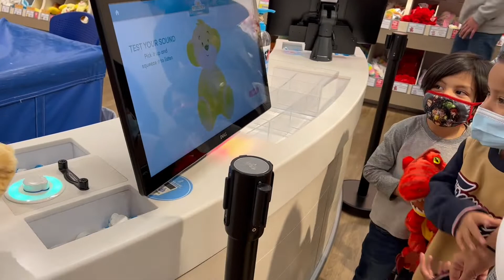Universal Studios Hollywood|2022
This is a video of a weekend in L.A. & Universal Studios Hollywood. Hope you enjoy.